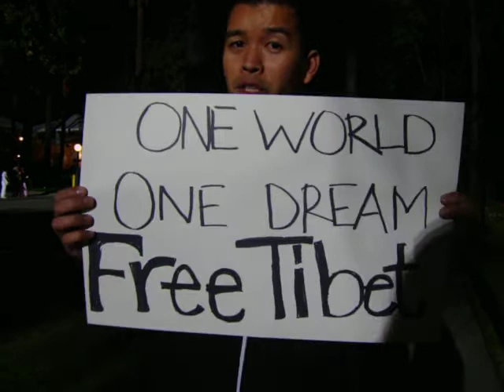Kalaya'an Mendoza: Reporting for SFTtv at the 2008 Rose Bowl Protest